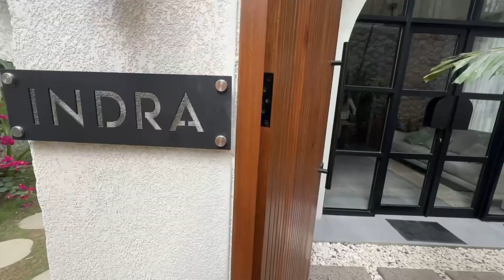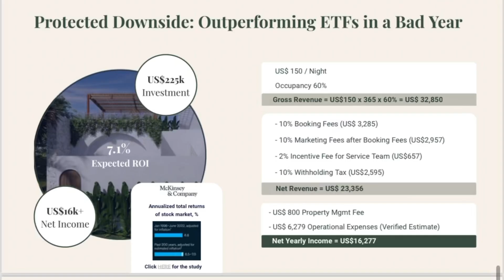Bali, Indonesia, previewing ROI in 5 years or 15% 1BR 1Bath Villa $225,000 USD バリ島不動産視察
バリ島不動産視察ツアー

Re Agent Global ,

Our Network provide  International Property Service for vacation homes, investment , retirement , or simply relocation to different counties. ( or Busienss relocations, school , or corporate relocations )

Our network covers not only 50 states ( plus 2 territories ) but also 78 counties in EU area, Africa, Americas, and mainly Asian counties,

Realtors’ RealTour

YoshiTakita.Realtor

YoshiTakitaRealty.com

YoshiTakita.com